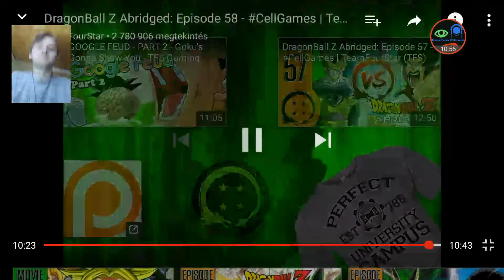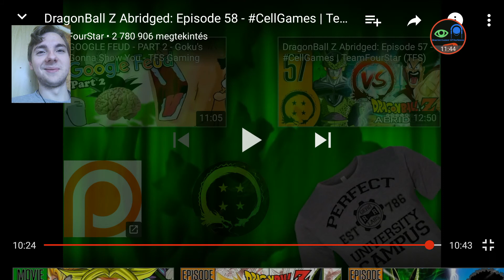"MAKANKOSACANNON!" DBZ Abridged Ep. 58 Reaction